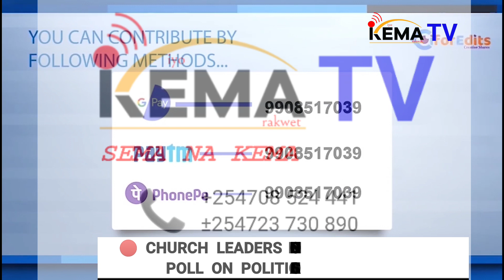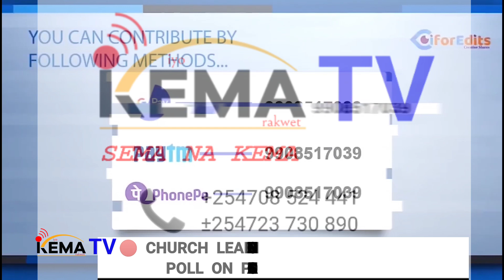Church leader's condemns opinion poll on this political season.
Elgeiyo Marakwet and Transzoia church leader's have condemned opinion polls during this political season saying that it can lead to disbelieve to the voters after the outcome of general election results, speaking to our reporter @KeUncensored028 they added that it can political differences among communities.